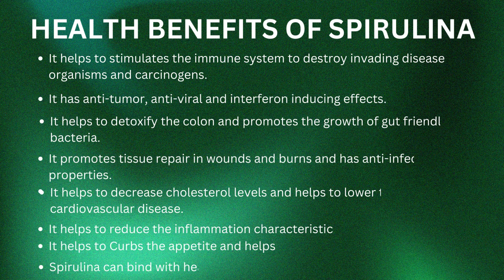SPIRULINA SUPER FOOD HEALTH BENEFITS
Spirulina is a type of blue-green algae that is rich in protein, vitamins, minerals, carotenoids, and antioxidants that can help protect cells from damage. Spirulina is rich in a range of vitamins and minerals essential for maintaining a healthy immune system, like vitamins A,D, E, C, and B complex. Research finds that spirulina also boosts the production of white blood cells and antibodies that fight viruses and bacteria in your body.